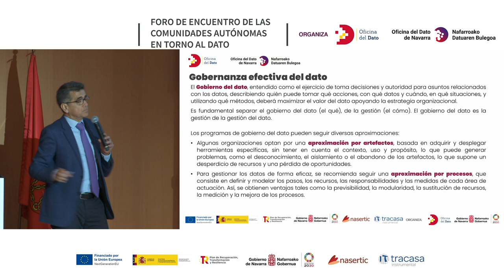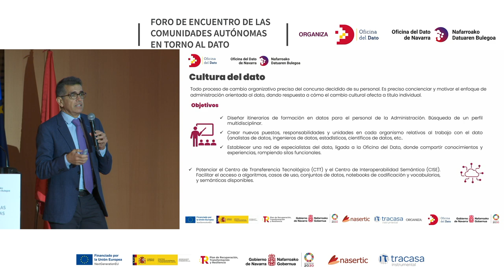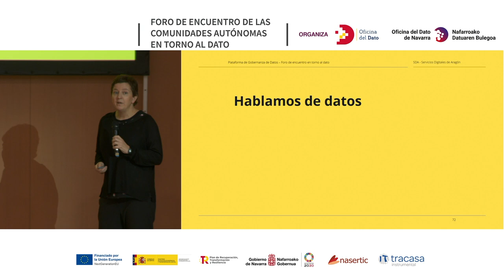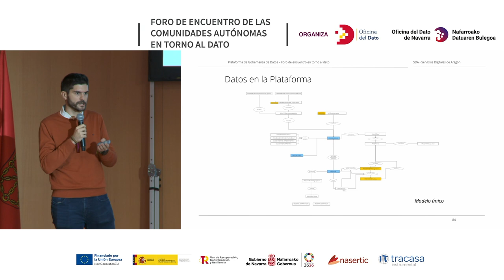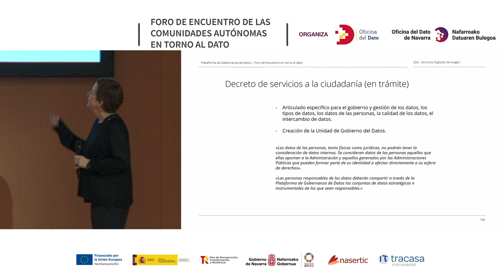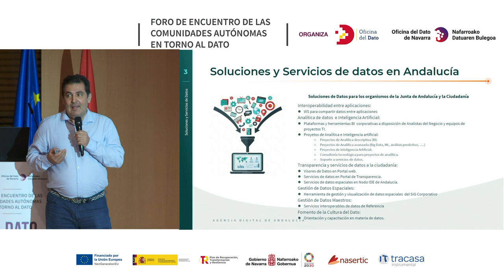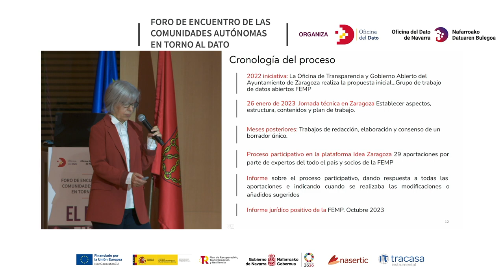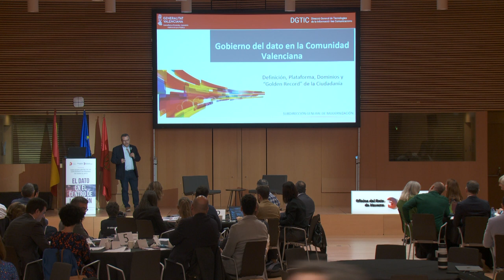El Dato en el Centro de la Acción - Jornada [bloque 2]